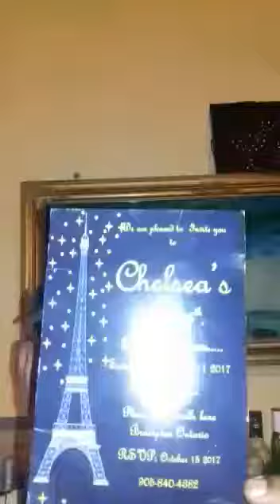Greetings from Trini